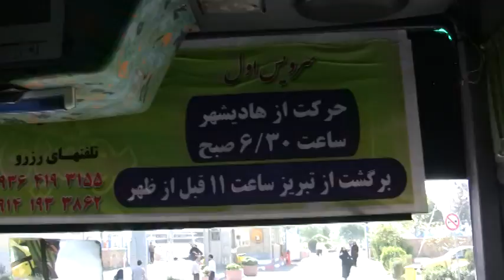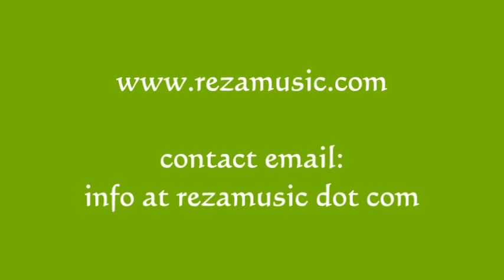Scenes & Conversations in Tabriz -- by Reza Ganjavi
info--at--rezamusic--dot--com.